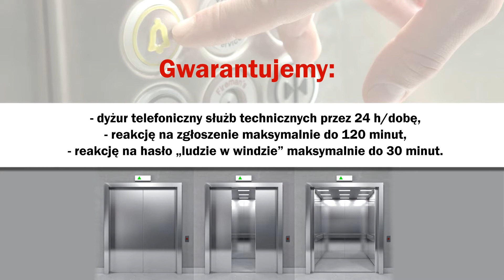Montaż wind serwis wind Warszawa BK Dźwig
Jesteśmy specjalistami w zakresie kompleksowej obsługi urządzeń dźwigowych. Profesjonalnie wykonujemy wszystkie prace konserwacyjne, modernizacyjne i montażowe. Pomagamy w montażu oraz serwisie wind.

Fachowo konserwujemy, modernizujemy oraz montujemy dźwigi osobowe, dźwigi towarowe, platformy dla niepełnosprawnych, windy szpitalne, dźwigi samochodowe i schody ruchome.

Oferujemy rzetelną konserwację wind osobowych i towarowych. Zajmujemy się konserwacją m.in. aparatury sterowej, maszynowni dźwigu czy szybu dźwigowego.

Zapewniamy także trzyetapową modernizację wind osobowych obejmującą w pierwszym etapie wymianę wciągarki wraz z olinowaniem, wymianę aparatury sterowej i innych elementów w drugim etapie, a skończywszy na wymianie kabiny windowej i montażu kurtyny świetlnej w trzecim.

Można nam zlecić również montaż, modernizację lub konserwację suwnic, wciągników czy żurawi.